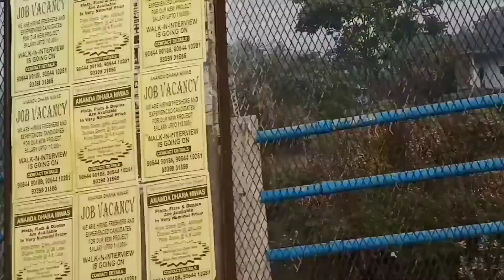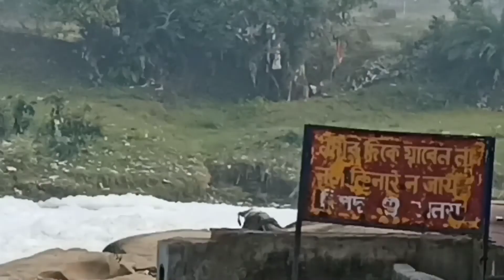Maa Ghagorburi mondire pujo deoya oo ektu beru beru kora#vlogvideo